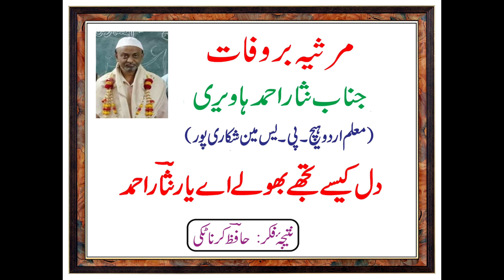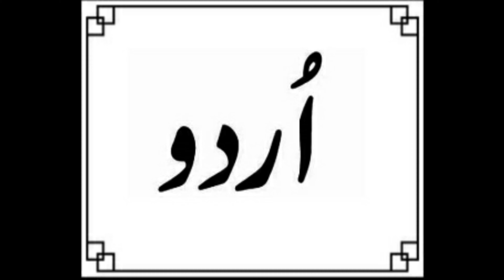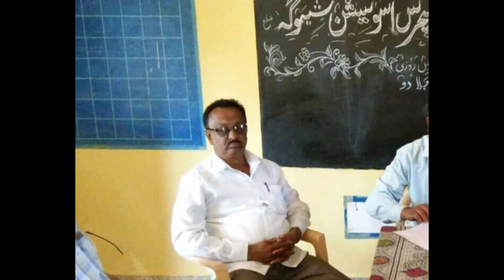Nisar Ahmad Written by Hafiz Karnataki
written by hafiz Karnataki